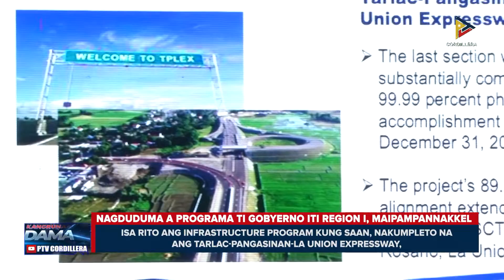Panagbalin ti Region 1 kas Agri-Business and Tourism Hub of the Northern Ph, manamnama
KDNNews – Region 1
Isaksakad dagiti maseknan ti panagbalin ti Region 1 kas Agri-Business and Tourism Hub of the Northern Philippines. Nagduduma a programa ti gobyerno iti Ilocos Region, maipampannakkel.